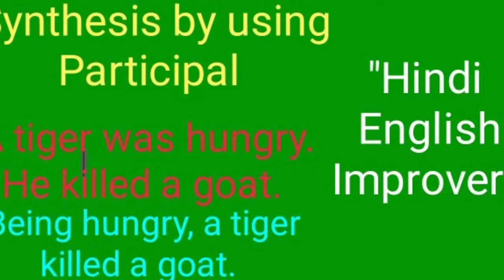H.E.I.# Synthesis by Participle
Synthesis by Participle

H.E.I.#

Synthesis

synthesis

Participle

present participle

past participle

perfect participle

synthesis exercise 1

class  12 synthesis

how to synthesis

Synthesis by Participle